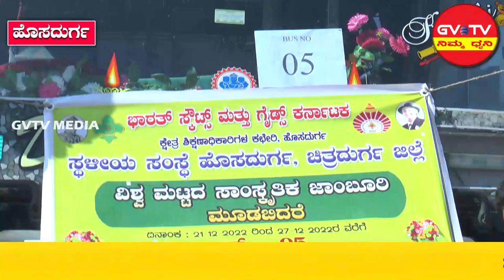ಹೊಸದುರ್ಗ-ವಿಶ್ವ ಸಾಂಸ್ಕೃತಿಕ ಜಾಂಬೂರಿಗೆ ಖುಷಿಯಿಂದ ಹೊರಟ ಶಾಲಾ ಮಕ್ಕಳು.